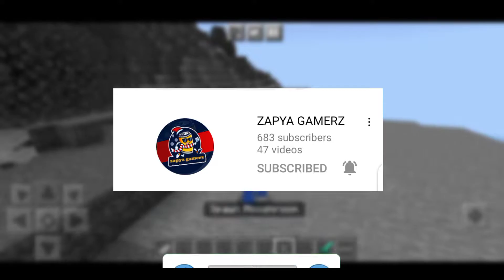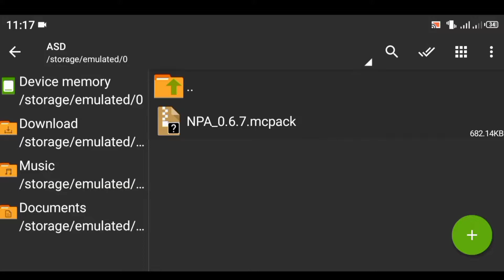How to download animation in Minecraft pe 1.19 || Minecraft animation addon 1.19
how to get java ui in minecraft pe 1.19
minecraft PE
how to download animation
mod for minecraft pe
minecraft
best minecraft mods 1.19
minecraft pe animation addons
new player animation mod minecraft pe 1.19
new player animation mod minecraft